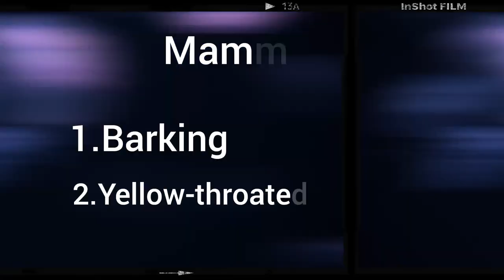Bird's and Mammal's of HBT Bird Hide sattal uttarakhand. 25+ Bird's species and 3 Mammal's.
HBT Bird Hide Sattal
Uttarakhand

*Bird's check list*
1.White-throated laughingthrush
2.Streaked laughingthrush
3.Striated laughingthrush
4.Rufous-chinned laughingthrush
5.Blue whistling thrush
6.Tickell's thrush
7.Orange-headed thrush
8.Grey-winged blackbird
9.Himalayan bulbul
10.Mountain bulbul
11.Ashy bulbul
12.Black bulbul
13.Grey-headed woodpecker
14.Greater yellownape woodpecker
15.Brown-fronted woodpecker
16.Wedge-tailed green pigeon
17.Oriental turtle dove
18.Red junglefowl
19.Kalij pheasant
20.Green-backed tit
21.Himalayan black-lored tit
22.Rusty-cheeked scimitar babbler
23.Red-billed blue magpie
24.Red-billed leiothrix
25.Blue-winged minla

Mammal
1.Barking deer
2.Yellow-throated marten

join our Upcoming  Birding & Wildlife Photography Tours - 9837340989